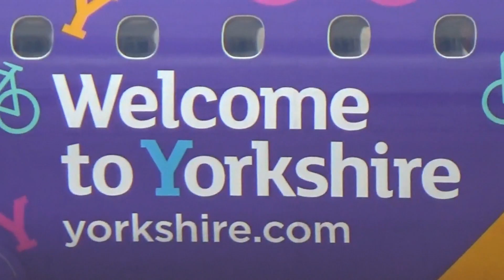Close up departures at Manchester Airport (RWY23L) | Sunday 9/10/18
**This video is property of Christopher Baverstock!**

Here it is! After many attempts and fails at getting it uploaded, my video of Manchester Airport, close up take offs is here!!!

After seeing several, amazing videos from other YouTubers of close-up departures at Manchester Airport, I finally made it one of my missions this year to go and check it out for myself and my god it was a HUGE success!
The feel you get when the planes accelerate and take off is just out-of-this-world!
The spotting location is a well-known and a highly recommended spot too, so I'd check it out if I was you hehe!

In this 'just over' an hour video we see:
Flybe AT76 & Dash 8s, Thomas Cook A321s & A330s, EasyJet A319s & A320s, Ryanair 737s, Transavia 737, TUI 737s, 757s & 787s, Icelandair 757, Virgin Atlantic 747, Air France A320, BA A319 & A320, Jet 2 737s, 757s & A330, Titan Airways 737, Emirates A380 and many more!

My best captures had to be the Thomas Cook & Jet 2 A330s, The 757s, the Emirates A380 and of course the Queen of the skies: the 747|

(I apologise for the odd shaking, it was a very windy day!)